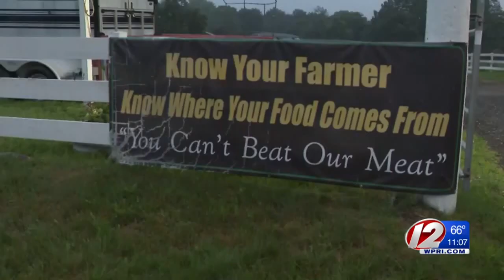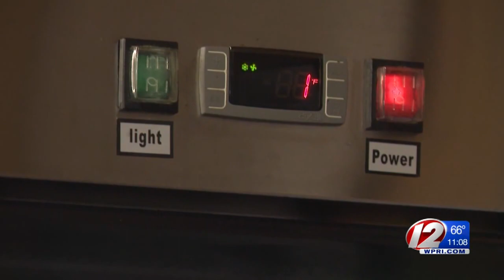Burglars steal thousands of dollars in meat from Smithfield farm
Police are trying to track down a pair of beef burglars after they were caught on surveillance footage stealing thousands of dollars worth of meat from a Smithfield farm stand.